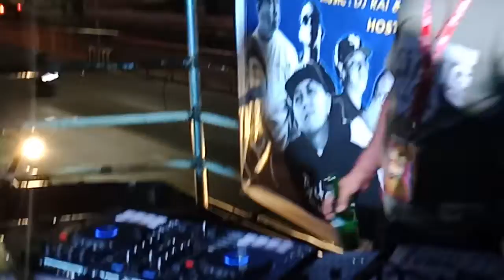BOUNCE 7 - Lipa City Batangas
BOUNCE 7
CASA CARLO
AYALA HIGH WAY LIPA CITY BATANGAS